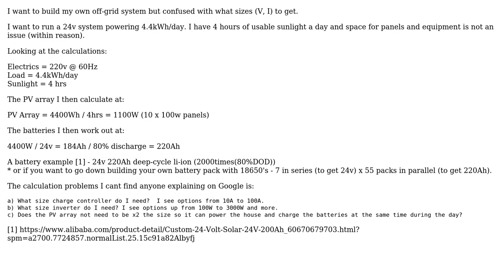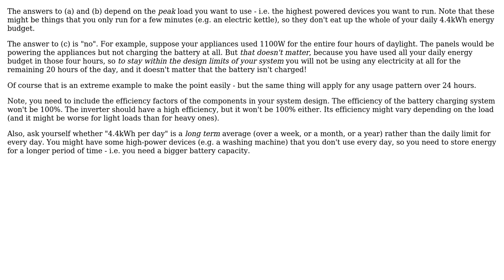Engineering: Electronics confusion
With thanks & praise to God, and with thanks to the many people who have made this project possible! You are responsible for your own actions.